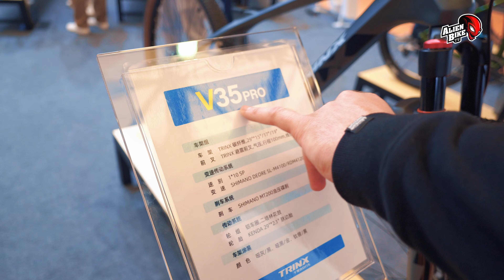Велосипеды TRINX // GTR E500 // Mira 3.0 // S1600 PRO // V35 PRO и вилки EXSHO | China Cycle 2023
▶️ Рассматриваем горные и городские велосипеды на стенде компании TRINX
✅ Интересное наблюдение - горные велосипеды TRINX оснащены амортизационными вилками компании EHSXO, которые практически не встречаются в России, но довольно популярны в Китае.

👉 TRINX - это современные, качественные велосипеды от ведущего Китайского производителя, набирающие популярность и в России. У компании пять основных штаб-квартиры, расположенных на материковом Китае, на Тайване, в России, Иране и на Филиппинах. В частности, TRINX создал совместные предприятия и сборочные заводы в России, Индии и на Филиппинах.

👉 TRINX - единственная китайская команда UCI MTB, принадлежащая бренду, которая может участвовать в Кубке мира UCI MTB

💡 Ролик записан на China Cycle 2023 / China international bicycle fair 2023. В 2023 году China Cycle прошла с 5 по 8 мая. 14 павильонов и демонстрационных зон на территории более 135000 квадратных метров.

00:00 - Пару слов о бренде Trinx
00:29 - Trinx Factory Team
01:32 - Trinx GTR E500 eBike
02:44 - Trinx Mira 3.0 City ebike
04:34 - Trinx S1600 PRO
06:28 - Trinx V35 PRO
07:34 - Вилки EXSHO
09:24 - Регулируемые подседелы
10:11 - Заключение
👉 Велосипеды и комплектующие к ним можно в живую посмотреть и купить в магазине Alienbike.ru